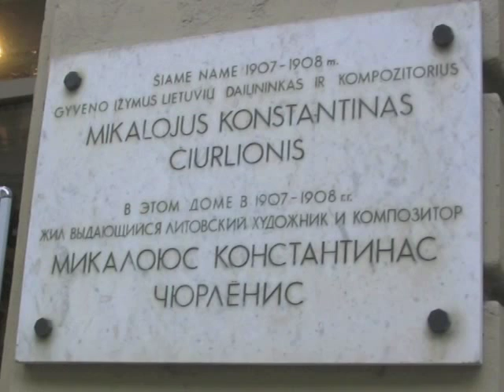Mikalojus Ciurlionis Prelude G Minor VL 304 (1908), Slawomir Dobrzanski, piano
Live recording by pianist Slawomir Dobrzanski
Photos from Vilnius, Lithuania.